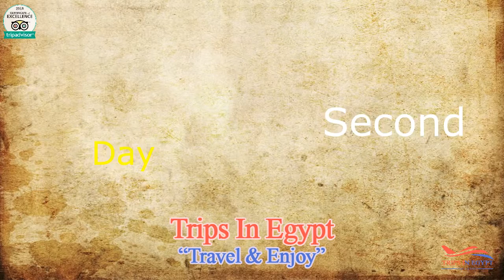Embark on A Majestic 9 Days Cairo, Alexandria and Sharm El Sheikh Tours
Discover the treasures of Pharaohs & enjoy the splendid resort of the Red Sea in Sharm El Sheik through our spectacular 9 Days Cairo, Alexandria & Nile cruise tour package.